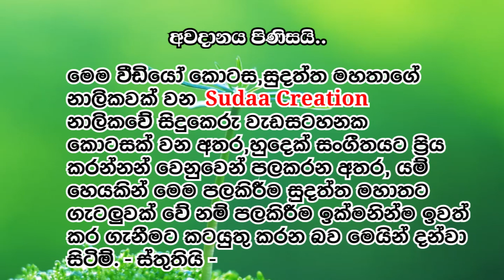TALK WITH SUDATHTHA සමග සංගීතවේදී දිනේෂ් සුබසිංහ /SL A GALLERY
විශේෂ ස්තුතිය :මෙම වැඩසටහන මෙහෙයවන සුදත්ත තිලකසිරි මහතාට හා සංගීත වේදී දිනේෂ් සුබසිංහ මහතා ඇතුළු අනෙකුත් ශිල්පියා හට හිමිවිය යුතුය .

සැ : යු : මෙම වීඩියෝවේ සැබෑ හිමි කාරිත්වය සුදත්ත මහතා සතු වන අතර ,මෙම වීඩියෝ කොටසට කිසිදු  අයුරකින්  හානියක් නොවන පරිදි පලකරන බවත් යම් හෙයකින් මෙම පළකිරීම ගැටළුවක් වූවේ නම් එය ඉක්මනින්ම ඉවත් කර ගැනීමට කටයුතු කරනබවත් කාරුණිකව දන්වා සිටිමි.